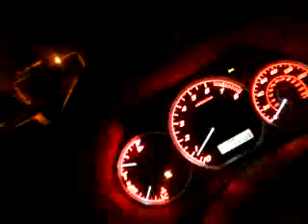Stage 2 08 WRX 0-60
Quick 0-60 run on my stage 2 2008 WRX.  Traction control off, launched from 3000 rpm's (max torque), mashed the throttle, and slipped the clutch.  Lost traction (cold tires), regained it at the top of first gear.  Based on when the speedometer needle starts moving in the vid, I estimate 4.5 seconds.  Not bad for the stock td04!

Specs:

2008 WRX Sedan
TurboXS Catback Exhaust
Tseudo Catless Downpipe
K&N Panel Air Filter
XPT Opensource tune
Fuel:  e85
Target Boost: 19psi
270hp/380tq (according to dyno of same setup by XPT Tuning)